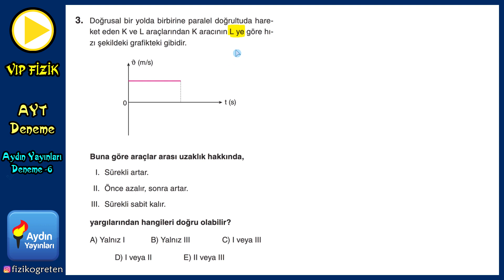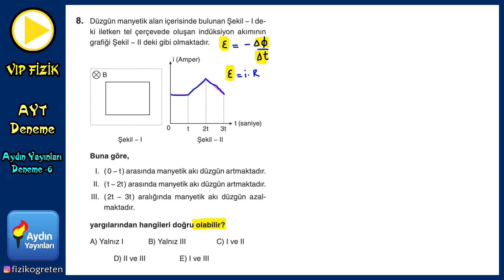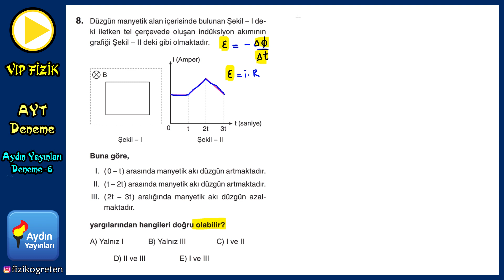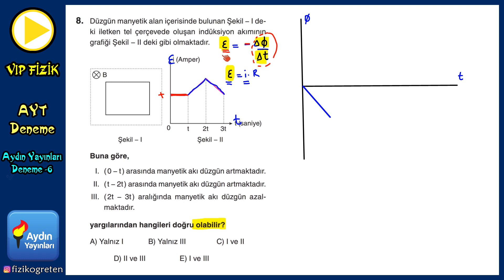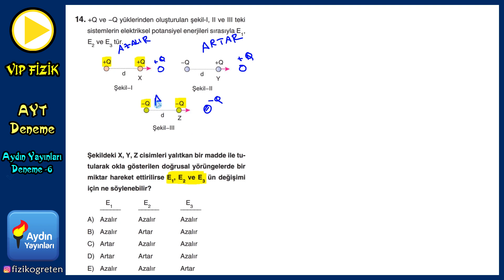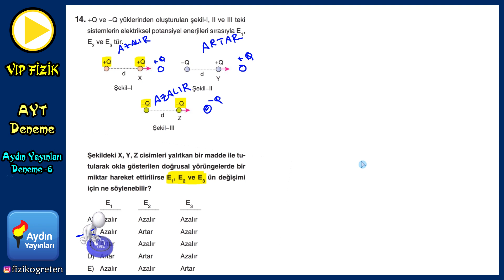Aydın Yayınları AYT Fizik Deneme Çözümleri | Deneme -6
Ayt Fizik Denemesi, Tyt Fizik Denemesi, Ayt Fizik Deneme Çözümü, TYT Fizik Deneme Çözümü